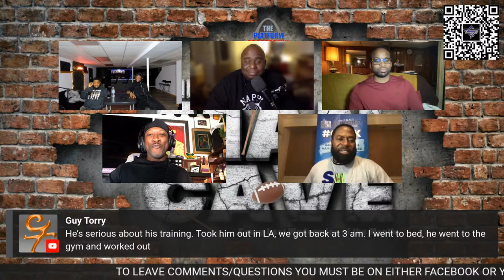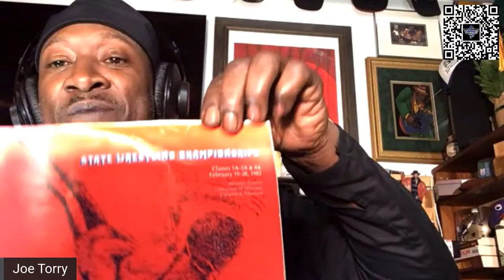The Man Cave with Special Guest Eric McWoods (11-30-22)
The Man Cave is back and tonight's Special guest is Professional Soccer Player Eric McWoods. Eric is home for the Holidays and the fellas look forward to talking about his love of sports, why he chose soccer, his time in high school, college and playing professionally. We will get his thoughts on his FIFA 22 ratings, the World Cup and StlCity SC MLSintheLou and much more...

The Fellas will touch on Sports topics locally around the Lou and of course around the Professional Sports World (NBA,NHL, NFL,MLB and more)

Spread the word and get ready for the return of...

The Man Cave

On all Roku TV Devices (The Platform Sportstalk Show)

(SmooothProductions.com)